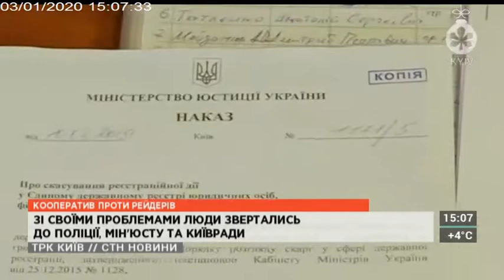Столичні телевізійні новини | 03.01.2020 | КООПЕРАТИВ ПРОТИ РЕЙДЕРІВ